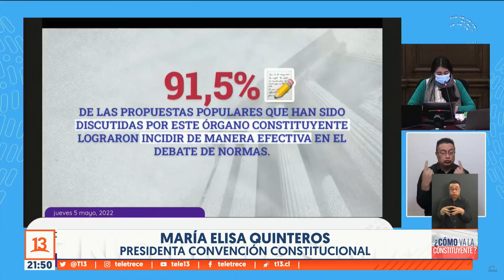Constituyentes aprueban restitución de tierras indígenas en el Pleno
La Convención Constitucional aprobó incorporar la restitución de tierras indígenas en el borrador de la nueva Constitución, lo que fue catalogado como uno de los mayores triunfos de los representantes de pueblos originarios en el organismo.